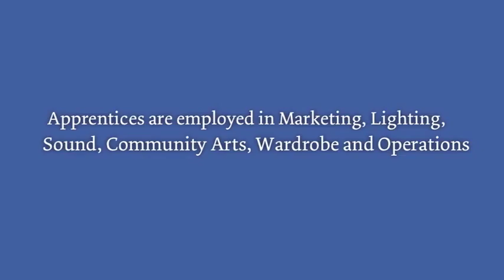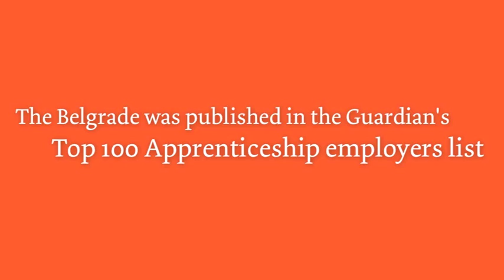Meet the Belgrade Apprentices